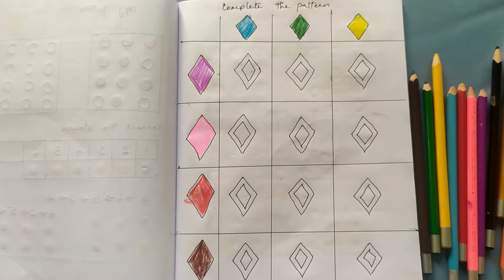Brain Boosting Activity worksheet for kindergarten kids/Activity worksheet for 3-6 years kids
Hello, in this video I have shared brain Boosting Activity worksheet for 3-6 years kids.